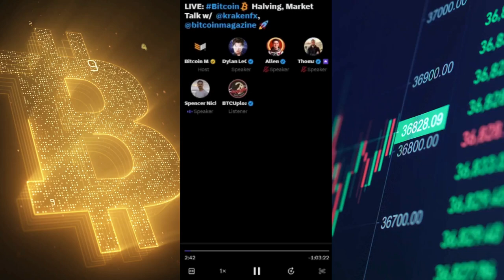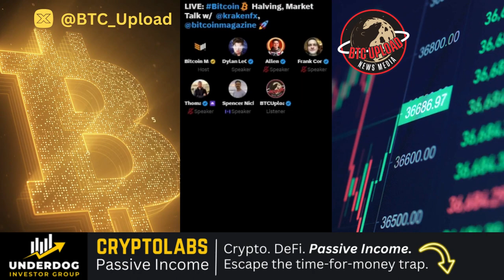The Bitcoin Halving Impact: Kraken's Expert Insight on Bitcoin's Future 📉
Join us for insightful market analysis and expert opinions on the Bitcoin Halving event, exclusively on Kraken Exchange. Dive deep into the implications for crypto enthusiasts and investors in our latest discussion.